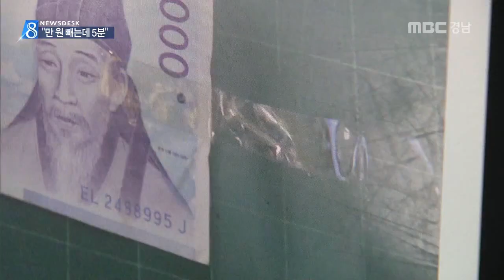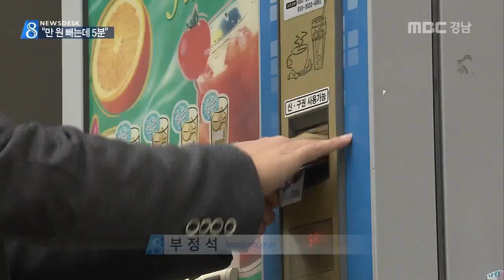MBC경남 뉴스데스크 2015 11 23 유리테이프 하나로 자판기털이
커피 자판기만 골라 동전을 털어온 10대들이

시중에서 쉽게 구할 수 있는 유리테이프로
동전 1만 원을 빼내는데 채 5분이 걸리지
않았습니다.

부정석 기자.

아파트에 설치된 자판기 앞으로
남성 두 명이 다가옵니다.

주변을 살피더니
한 명은 계단에 앉아 망을 보고,
다른 한 명은 자판기로 다가가
동전을 챙깁니다.

18살 이 모 군과 17살 김 모 군은
지난 한 달 동안 경남 창원 일대를 돌며
자판기를 털었습니다.

시중에서 구할 수 있는
유리 테이프를 1천 원권 지폐에 붙혀
자판기에 넣고 빼는 방식으로
거스름 돈을 챙겼습니다.

피해 자판기 관리인
"(자판기에서) 찢어진 돈이 나오고 (안 먹은) 커피만 쌓여 있었죠..(범행이) 계속 빨라지는 거죠"

1만 원을 빼는데 채 5분이 걸리지 않았습니다.

경찰에 확인된 것만
40여 차례 50만 원이 넘습니다.

"이처럼 새벽 시간 인적이 드문 곳에
설치된 자판기가 범행 대상이였습니다."

대부분의 자판기가 매일 관리가 되지 않고
판매액이 확인되지 않는 점을 노렸습니다.

강태수 창원중부경찰서 강력4팀
"(자판기를)일주일에 2~3번 정도 관리하기 때문에 이런 점을 노리고 지폐에 유리 테이프를 붙혀 범행을 한 것으로 보입니다"

경찰은 이런 신종 자판기 털이 수법이
최근 인터넷과 sns를 통해 10대들 사이에서
확산되고 있는 것으로 보고 수사를 강화할
계획입니다.

MBC NEWS 부정석